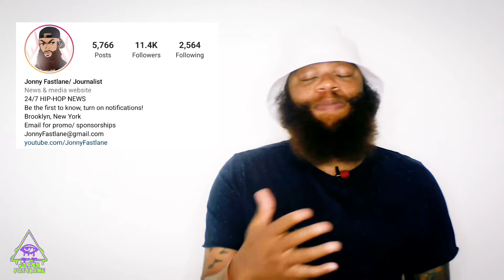Boosie goes off on the police while handcrafted